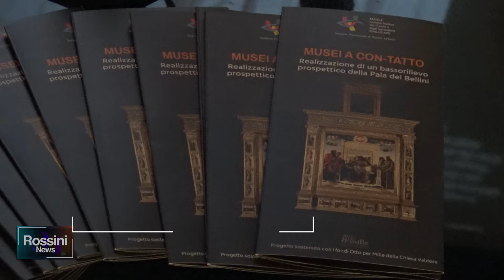BASSORILIEVO RENDE LA PALA DEL BELLINI ACCESSIBILE AI NON VEDENTI